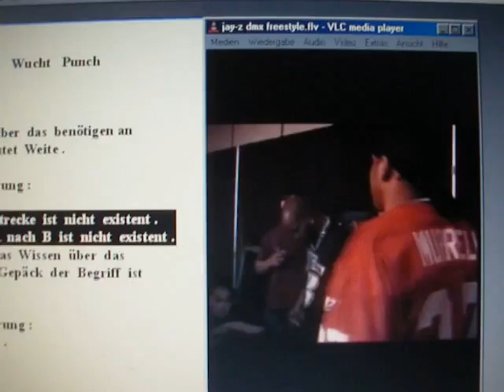Ausbrecher Kjules Täx Druck Licht 13 Hardcore Punch Forum Real Game Pain Fremeder Stich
Ausbrecher Kjules Täx Druck Licht 13 Hardcore Punch Real Game Pain Fremder  Stich